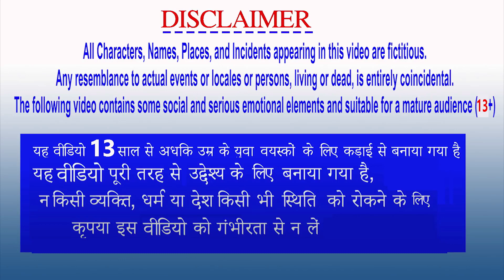शेर की खाल में कुत्ता Sher Ki Khal Mein Kutta Hindi Kahani Dog in Lion's Skin Moral Story in Hindi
शेर की खाल में कुत्ता Sher Ki Khal Mein Kutta Hindi Kahani Dog in Lion's Skin Moral Story in Hindi Kahaniyan | Fairy Tales | Moral Stories | Bedtime Story | Kahaniya | Hindi Fairy tales | Bedtime Moral Stories | Bedtime Stories